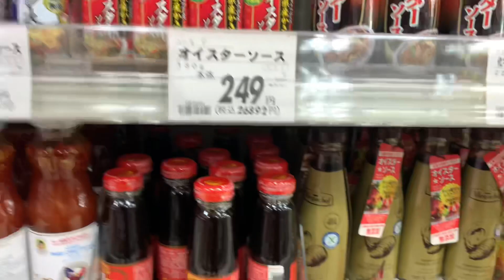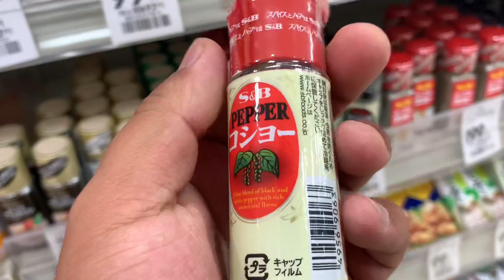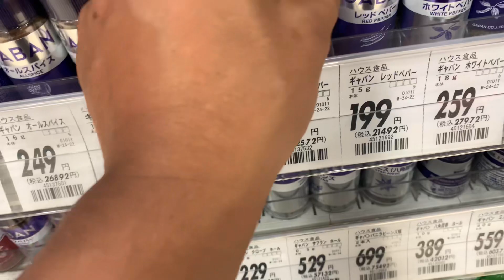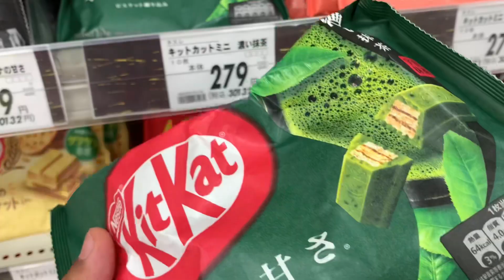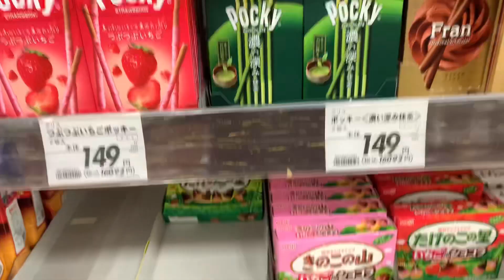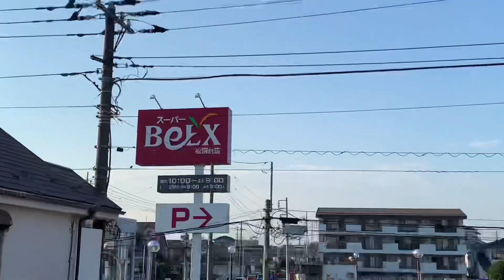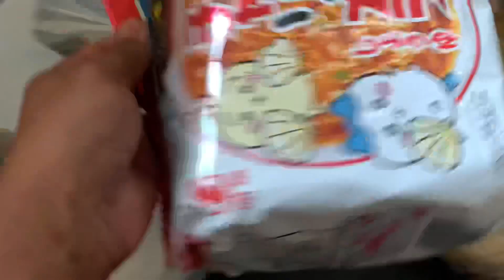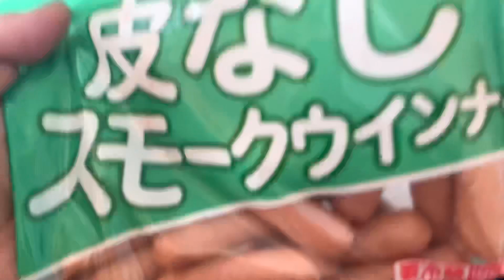First time shopping in Japan 🇯🇵 S￼upa | Japan Vlog | poison ASA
First time shopping in Japan 🇯🇵 Supa | poison ASA

Hello friends,
Mero name Ashik dangol ho ma lele 5 Lalitpur ma basxu.ra tapai haru sabai lai mero youtube channel ma swagat xa.satiharu mero yo channel ma.

This is the place where I'll be sharing my thoughts, experiences, and tips on a variety of topics. My first blog is all about my journey as a new blogger and the challenges I faced while starting out. I'll be discussing everything from finding my niche to creating content and growing my audience. Whether you're a seasoned blogger or just starting out, my first blog is sure to provide valuable insights and inspiration. So, sit back, relax and join me on this exciting journey of discovery and growth.

Video shoot by : iPhone x max s
Video editing by : iPhone (cupcut apps)
Sound recording by : iPhone

[THANKS FORGET WATCHING MY channel

You Queries:
 1. Daily vlogs
2. Daily life
3. Daily routine
4. Vlog series
5. Day in the life
6. Behind the scenes
7. Adventure vlogs
8. Travel vlogs
9. Food vlogs
10. Fitness vlogs
11. Fashion vlogs
12. Beauty vlogs
13. DIY vlogs
14. Home organization vlogs
15. Parenting vlogs
16. Pet vlogs
17. Tech vlogs
18. Gaming vlogs
19. Music vlogs
20. Art vlogs
21.foods challenge
22. spicy food challenge.